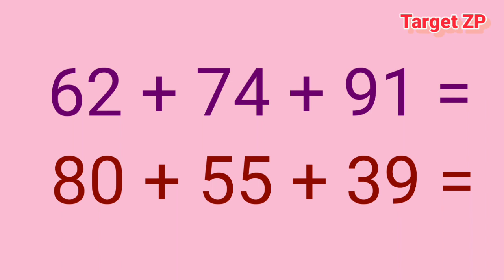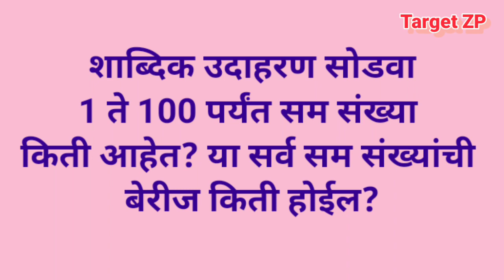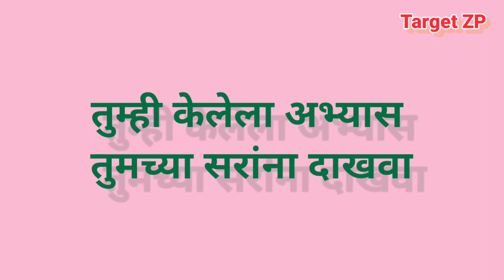Daily Study Math-36 || सर्व गणिती क्रिया करा व संख्या अक्षरात व अंकात लिहा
Target ZP
Daily Study Math